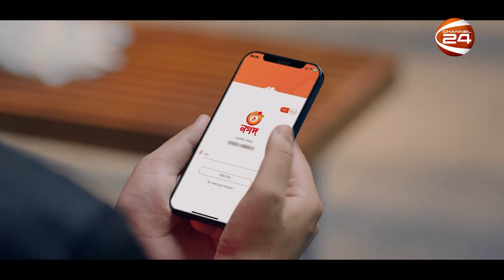বাংলাদেশের জন্য আবারও এক হলো সাকিব তামিম! Nagad Sakib Al hasan Tamim Iqbal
how many centuries does tamim iqbal have?